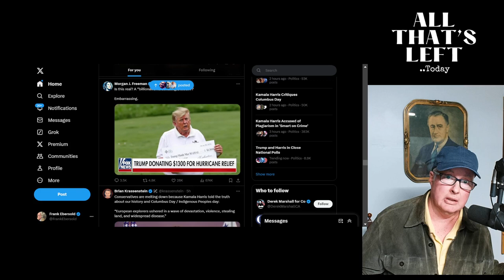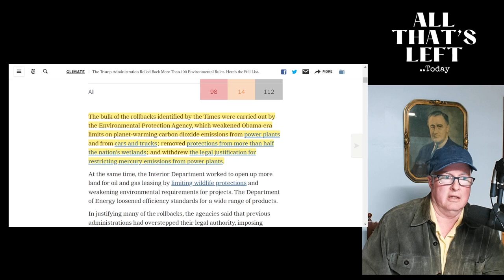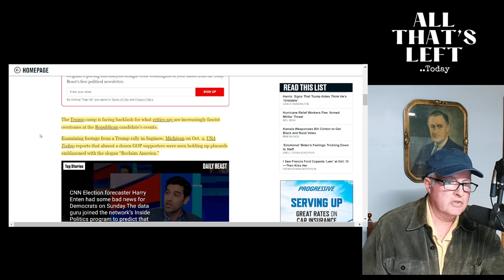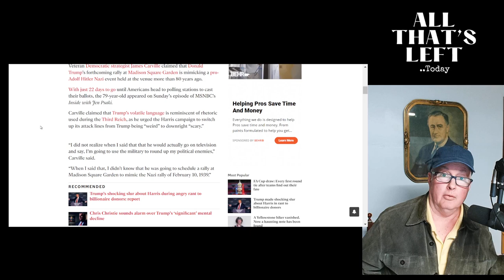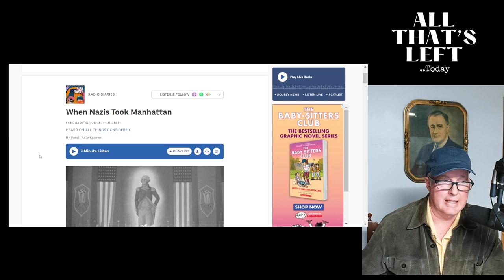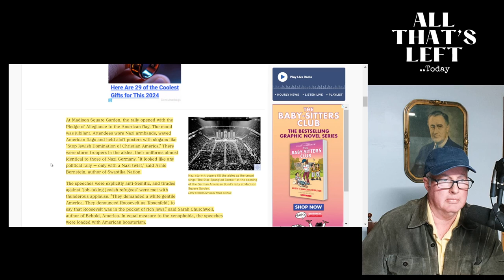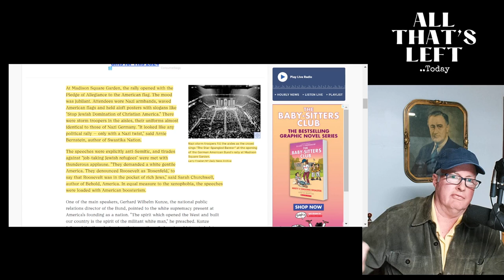Trumps Upcoming Madison Square Garden Rally: Scary Parallels 85 Years Apart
In this episode, we delve into the increasingly visible trend of white supremacy linked to Donald Trump, exploring the unsettling parallels between current events and historical precedents. The discussion begins with a critique of Trump's recent activities, including his symbolic hurricane relief donation and the environmental rollbacks during his presidency.

The episode further examines the resurgence of Nazi and white supremacist imagery at Trump rallies, highlighting a recent incident in Florida and a rally in Saginaw, Michigan. These events underscore the growing alignment with fascist ideologies within certain political circles.

We also revisit the haunting history of a Nazi rally at Madison Square Garden in 1939, drawing chilling comparisons to Trump's planned rally at the same venue. The episode concludes with a call to vigilance against the rise of authoritarianism and the importance of recognizing these dangerous trends in contemporary politics.